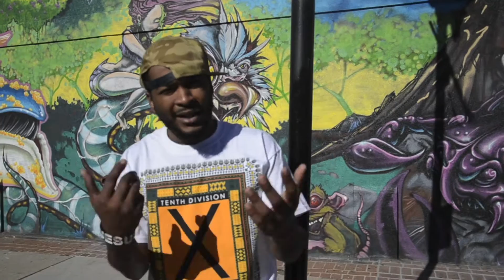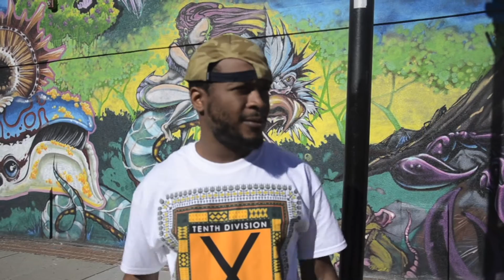LOTTA ZAY PRE. EMERSON KENNEDY BATTLE AND AHAT DEBUT